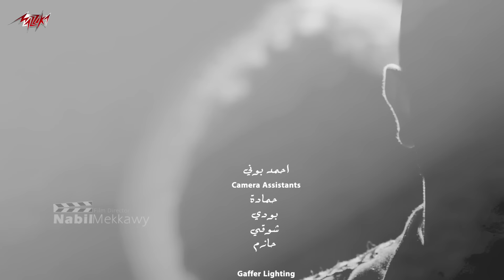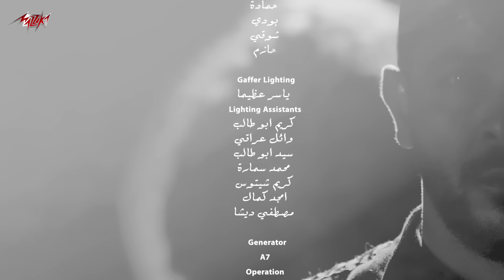Mohamed Rashad - Laa Basita | Music Video 2020 | محمد رشاد - لا بسيطة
• Lyrics : Hesham Abd El Halim | هشام عبد الحليم
• Composition : Hassan Serag | حسن سراج
• Music Arrangement : Tarek Abd El Gabar | طارق عبد الجبار

• Directed By : Nabil Mekkawy | نبيل مكاوى